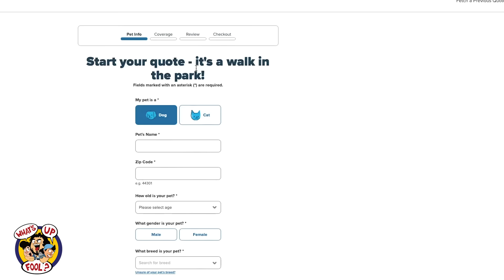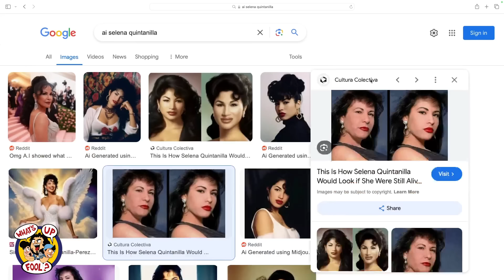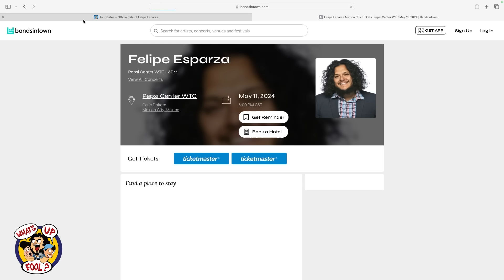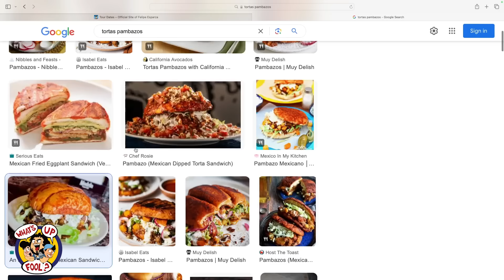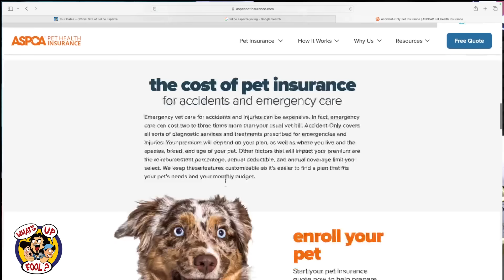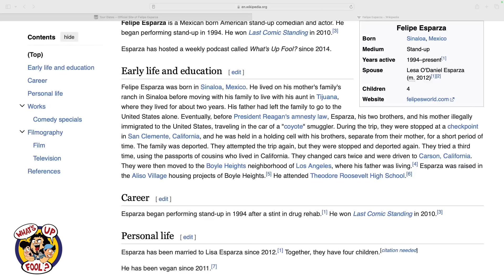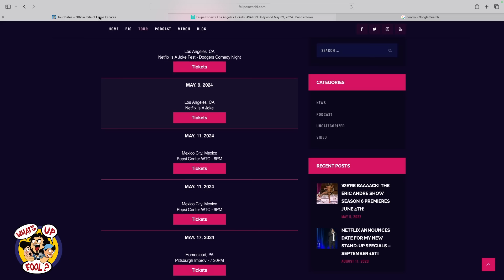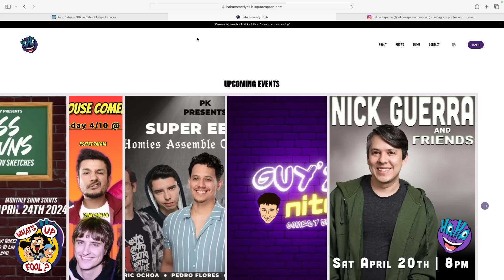WHAT'S UP FOOL? PODCAST EP 483 - Jack Jr Returns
Our friend, comedian Jack Jr returns to WUF podcast this week to talk more about all the things happening in his world lately.

Insurance is underwritten by either Independence American Insurance Company or United States Fire Insurance Company, and produced by PTZ Insurance Agency, Limited. The ASPCA is not an insurer and is not engaged in the business of insurance
LINKS (Instagram)
Jack Jr - @ JackJrComic
Rodrigo - @ RodrigoTorresJr
Felipe - @ Felipeesparzacomedian
Martin - @ ComicMartinRizo